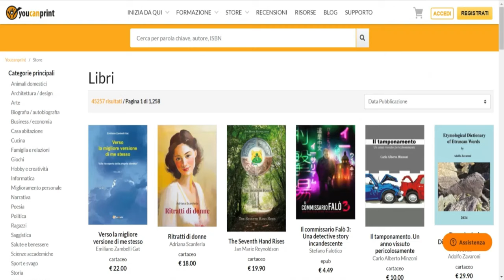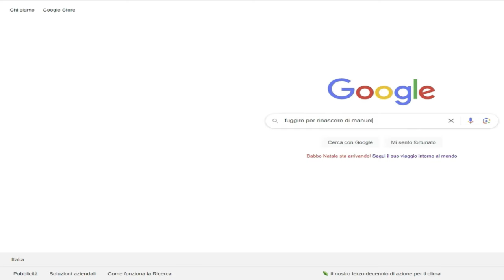⭐️LAZIO 2-1 JUVENTUS⭐️COPPA ITALIA | LIVE REACTION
►YouTube👉ilbardelcalcio
►Facebook👉ilbardelcalcio
►Instagram👉ilbardelcalcio
►Twitter👉ilbardelcalcio